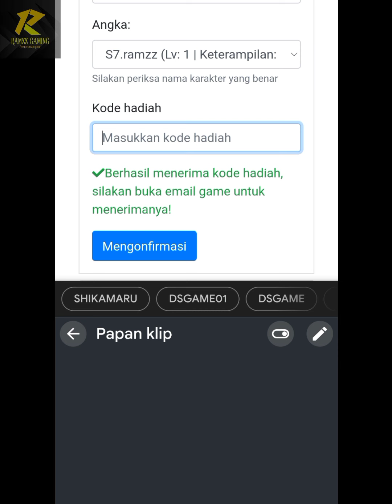MU H5 Free Fashion UR & SSSR + 290M DM + 14980Yuan + SVIP 14 & More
Full size : play on web
Language : vn

GM tools
game lậu tools
game lậu